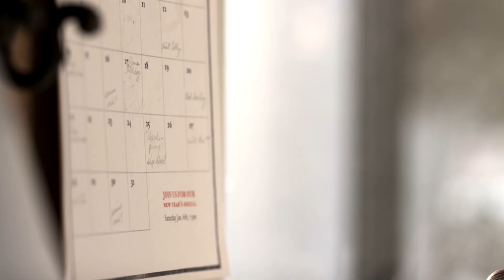Meet The Who Man Survived 438 Days At Sea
Like and Subribe if you enjoyed!